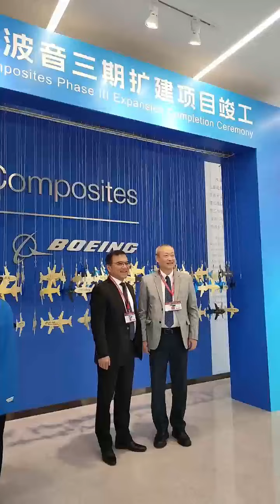天津波音三期扩建项目正式竣工投产#中法建交60周年 天津 波音客机​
Tianjin Boeing Phase III Expansion Project Formally Completed and Put into Production # 60th Anniversary of Diplomatic Relations between China and France # Tianjin # Boeing Airplane